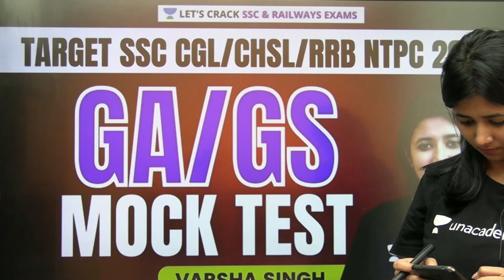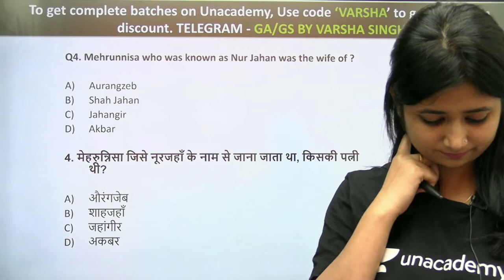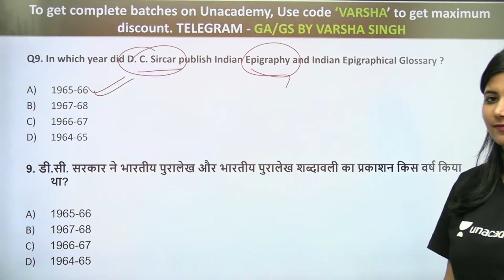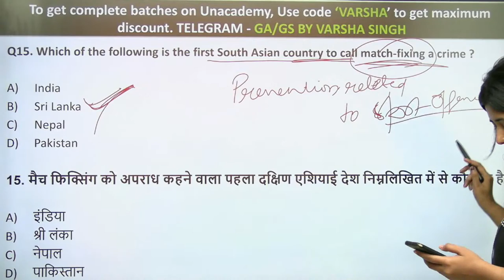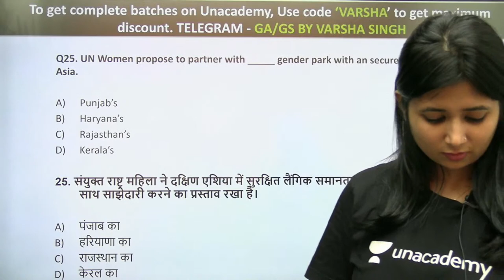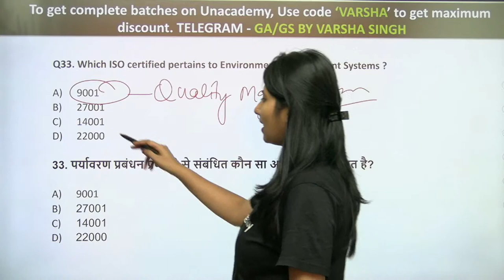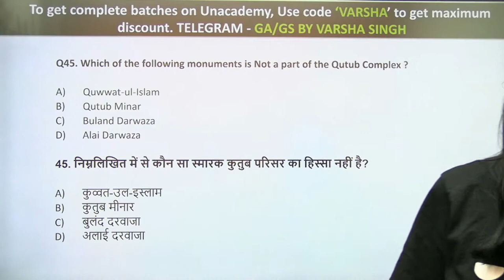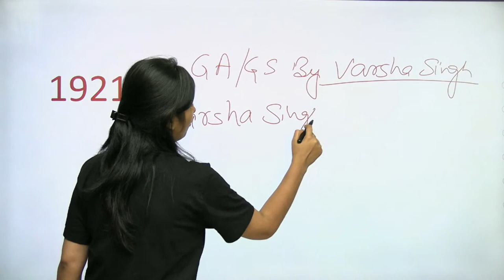Mock Test | Lecture-16 | GA/GS | Target SSC CGL/CHSL/RRB NTPC 2021 | Let's Crack SSC & Railway Exams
Unacademy Subscription Benefits:
1. Learn from your favorite teacher
2. Dedicated DOUBT sessions
3. One Subscription, Unlimited Access
4. Real-time interaction with Teachers
5. You can ask doubts in the live class
6. Limited students
7. Download the videos & watch offline